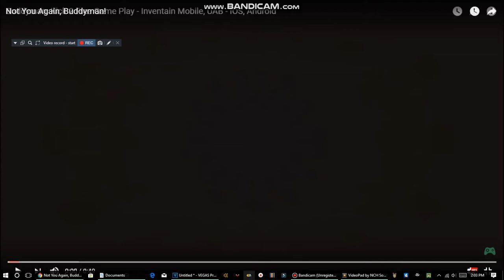Buddyman Meets 20th Klasky Csupo